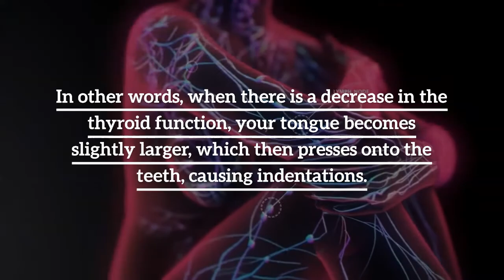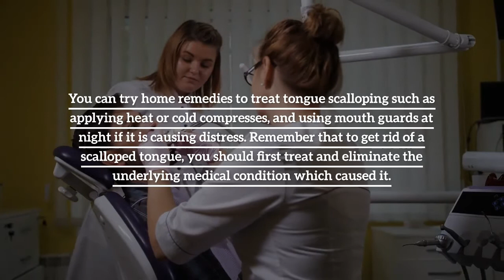Thyroid Disease: Do You Have a Scalloped Tongue?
Find out what does your scalloped tongue says about your thyroid disease. Watch the video to learn more about scalloped tongue causes, best treatment, and diagnosis.

Our Location: 7510 North Forest Drive North Charleston, SC 29420

Office Hours: Monday – Friday: 8 am - 5 pm | Saturday – Sunday: Closed